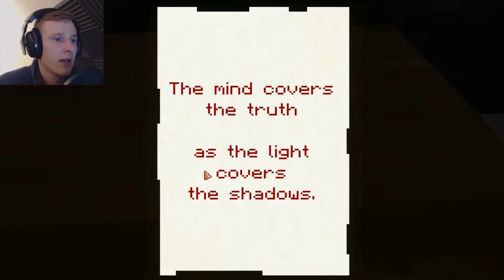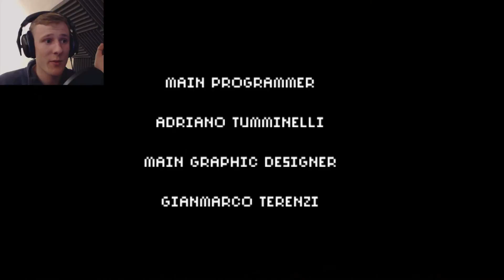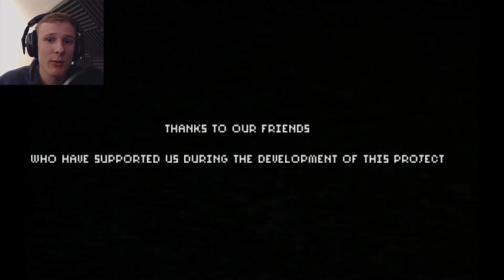7Days Part 4 | The conclusion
Welcome conclusion of 7Days

This game has been nothing but good scary fun! Yeahh!

I'm really looking foreword to coming to wrapping this game up and to see what the end has in store for me!

Hope you have enjoyed watching me play this game, and that its been a fun and remediable journey

Get the game for your self from, do it! It's fun.

Check out some of my other scary lets pays you may enjoy!

v=l5eig2QKb3Y